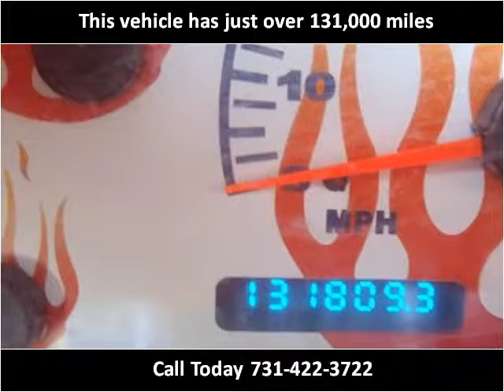2004 Ford F-250 SD Used Cars Jackson TN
This 2004 Ford F-250 SD is available from Southern Truck and Equipment.